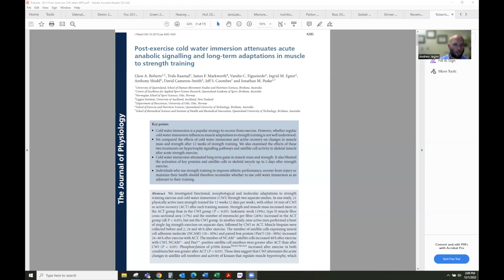Research Review: Cold Tubs and Muscle Adaptation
Cold tubs are a very common modality for recovery from a hard workout or competition. There are definitely several health benefits to getting in the cold water to help recovery but as with most things, timing and goals are very important. In this Research Review, Dr. Jagim breaks down an article that discusses how cold water immersion impacts anabolic signaling and what that means for you goals in training. Check it out.

Source:
Roberts LA, Raastad T, Markworth JF, Figueiredo VC, Egner IM, Shield A, Cameron-Smith D, Coombes JS, Peake JM. Post-exercise cold water immersion attenuates acute anabolic signalling and long-term adaptations in muscle to strength training. J Physiol. 2015 Sep 15;593(18):4285-301. doi: 10.1113/JP270570. Epub 2015 Aug 13. PMID: 26174323; PMCID: PMC4594298.